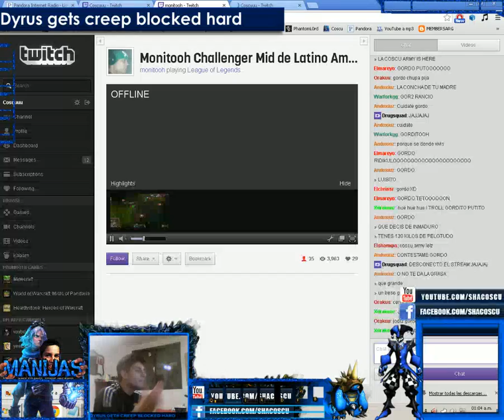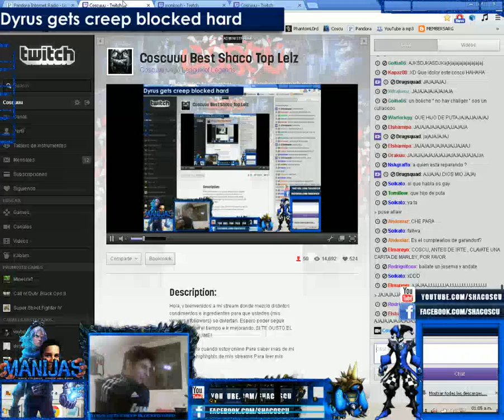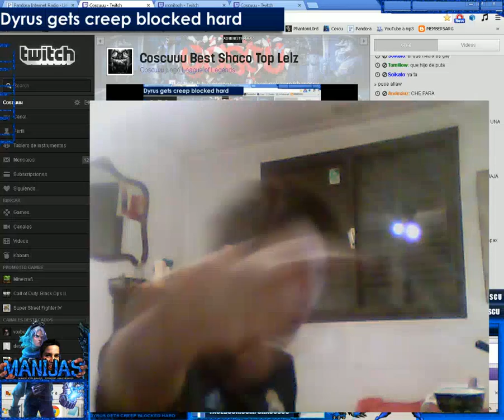Imitacion de un TIPICO CHALLENGER de League Of Legends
Bueno, ayer estaba stremean2
y cayo un hater llamado monitoh al stream a bardear...
le jugue un 1 vs 1 y me gano... y bueno pinto trollearlo
porque resulto ser alto gordo bobo

ENJOY es un gran video espero que les guste
Like en mi Facebook si queres enterarte cuando estoy ON en el stream!